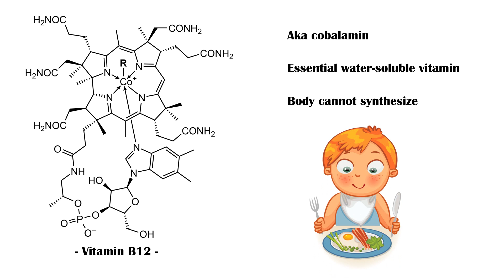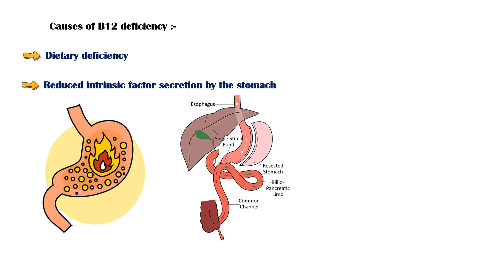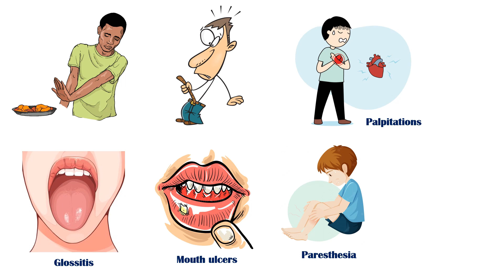Vitamin B12 Deficiency - Basic Physiology, Causes, Signs & Symptoms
Vitamin B12, also known as cobalamin, is an essential water-soluble micronutrient that our body cannot synthesize on its own.
So, we must take it through the diet.
Vitamin B12 is essentially required to maintain the normal function of the brain and nerves.
It is also required for the production and maturation of red blood cells.
In addition, vitamin B12 plays a role in fatty acid synthesis and energy release within the cells.
Vitamin B12 is absorbed into the body with the help of a protein called intrinsic factor, which is secreted by the stomach.
This substance binds to the vitamin B12 molecule and facilitates its absorption.
Excess vitamin B12 is stored in the liver for future use.
Deficiency of vitamin B12 causes certain neurologic manifestations.
In addition, it can lead to a specific type of anemia called megaloblastic anemia.
In megaloblastic anemia, the red blood cells are immature, and they are bigger than the normal ones.
These red blood cells are very fragile, and they have a shorter lifespan than the normal ones.
Vitamin B12 deficiency can occur due to many reasons.
One of the major causes is dietary deficiency, meaning that you eat a less amount of foods containing vitamin B12.
Another cause is reduced intrinsic factor secretion by the stomach.
This can occur when the stomach epithelium is damaged, like in gastritis.
People with gastric bypass surgery will also have the same problem.
Sometimes, the absorption of vitamin B12 by the intestine is reduced, especially in conditions like Crohn’s disease.
Some common signs and symptoms of vitamin B12 deficiency include the following.
Extreme tiredness.
Faintishness and pale skin, all of which are signs of anemia.
In addition, individuals may also have loss of appetite and loss of weight, a noticeable heartbeat, also known as palpitations.
A sore and red tongue, known as glossitis.
Mouth ulcers.
Pins and needles sensation, also known as paresthesia.
Vision problems.
Irritability.
Depression.
And behavioral and mental status changes.

vitamin b12 deficiency,vitamin b12,vitamin b12 deficiency symptoms,can vitamin b12 deficiency be a sign of cancer,vitamin b12 foods,what causes b12 deficiency in older adults,b12 deficiency neurological symptoms,how long to recover from vitamin b12 deficiency,what is considered a low b12 level,vitamin b12 side effects,vitamin b12 deficiency signs and symptoms,vitamin B12 deficiency causes